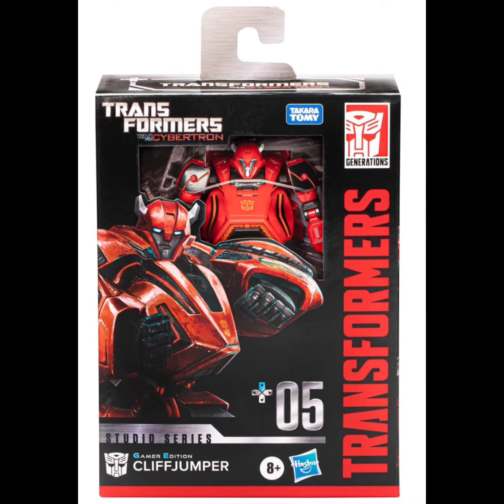Transformers Studio Series Premier Deluxe Wave 21 Case of 8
The next evolution of "robots in disguise" is here!
Celebrate the movie series!
They all include exceptional articulation and cool accessories.
Case contains 8 individually packaged Transformers.
The next evolution of "robots in disguise" is here with these Transformers Studio Series Premier Deluxe action figures. Inspired by the theatrical movies, each transforming toy goes from Autobot or Decepticon to vehicle and back again, and they all include exceptional articulation and cool accessories! You do not want to miss a single one. Ages 8 and up.

This Transformers Studio Series Premier Deluxe Case contains 8 individually packaged figures:
3x Brawn (1986)
2x TRA GEN STUDIO SERIES DLX TF7 BUMBLEBEE
3x Cliffjumper (War for Cybertron)